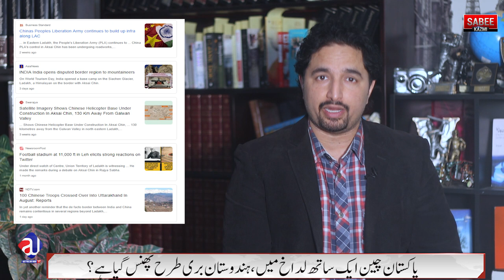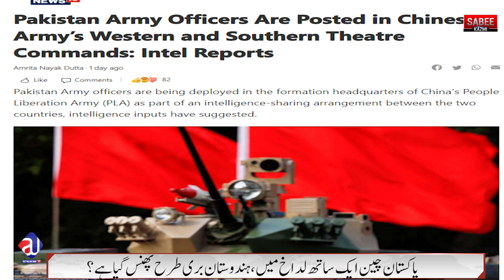China Ladakh, Pakistan is helping | India is in big trouble again | Sabee Kazmi